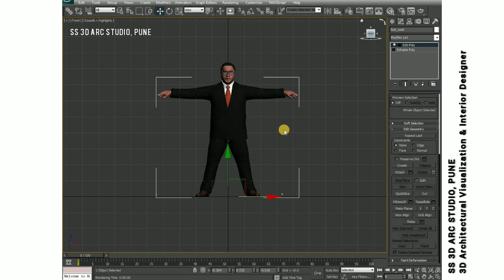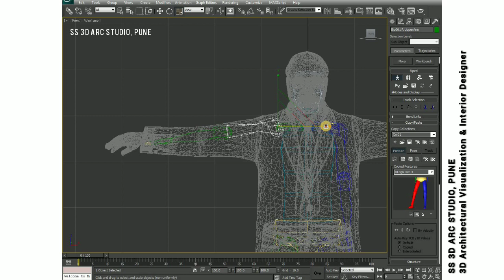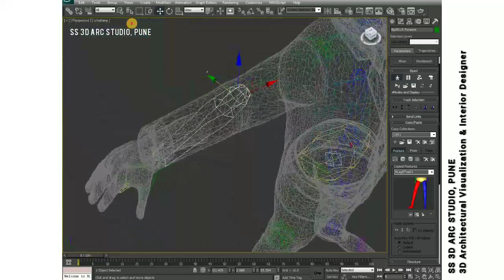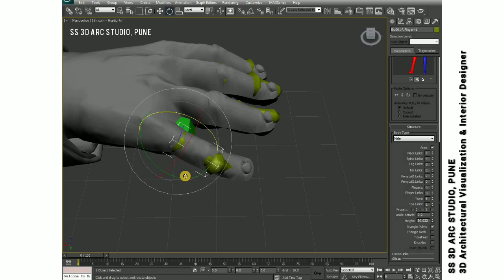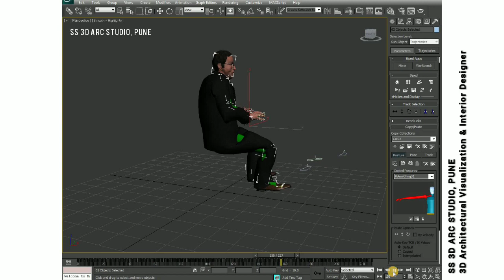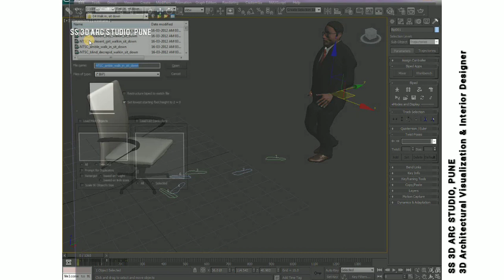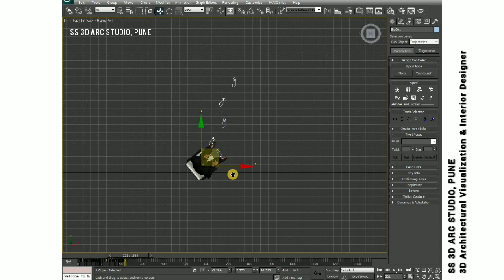CHARACTER RIGGING BIPED ANIMATION- Walk-in-Sit-Down 💺...🚶 in 3Ds max by- "SS 3D ARC STUDIO, PUNE"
3DS MAX TUTORIAL

3D Chearacter Model
Character Rigging
Biped Animation
Walk in sit down